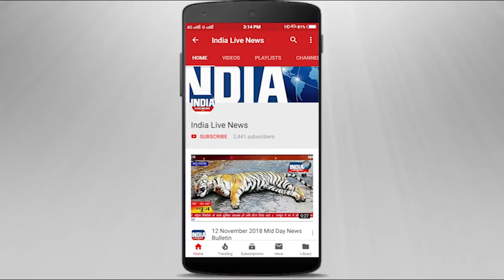मुरादाबाद के जिला अस्पताल में पुलिस ने की मीडिया कर्मियों से अभद्रता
मुरादाबाद के जिला  अस्पताल में एनकाउंटर की सूचना मिलने पर अस्पताल पहुँचे मीडिया कर्मियों के साथ पुलिस ने अभद्रता की |